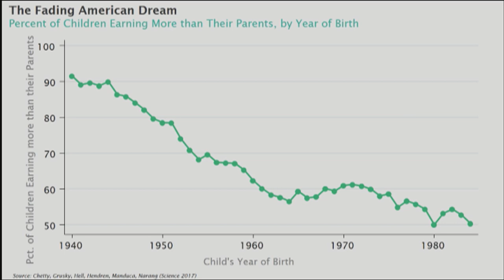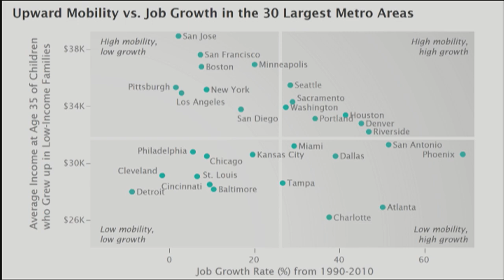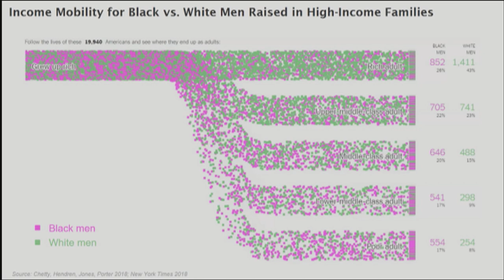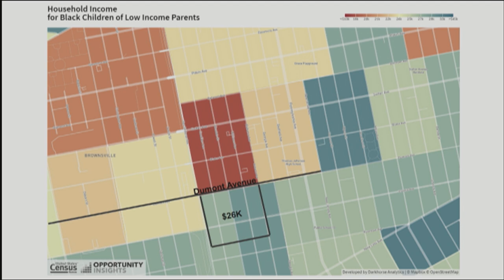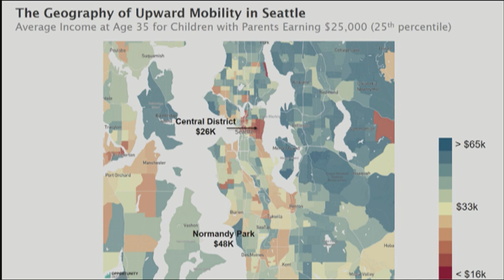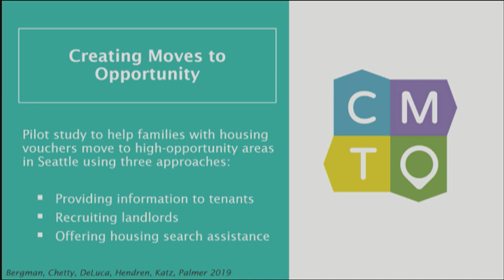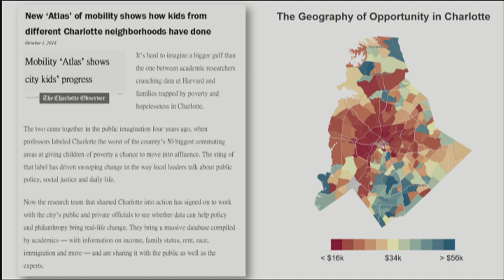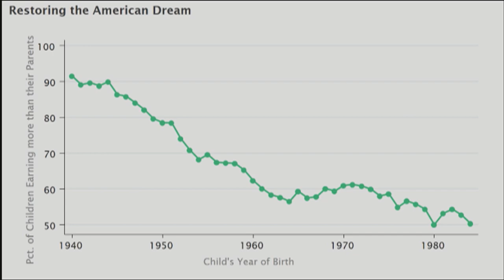Improving Economic Opportunity in America: New Insights from Big Data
Join us for a presentation by Harvard Professor Raj Chetty on Improving Economic Opportunity in America: New Insights from Big Data, on Wednesday, March 6 at 6:00 pm moderated by
IOP Director Mark D. Gearan.